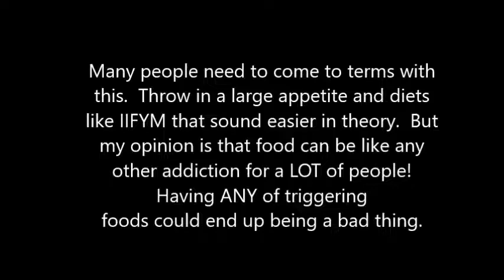Food Addiction - Is it a Real Issue?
Cyberpump!